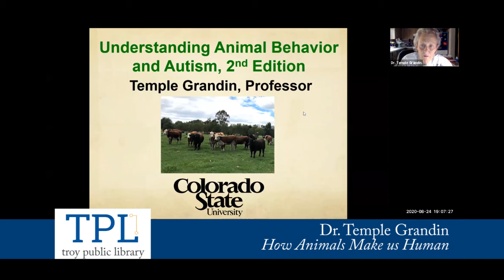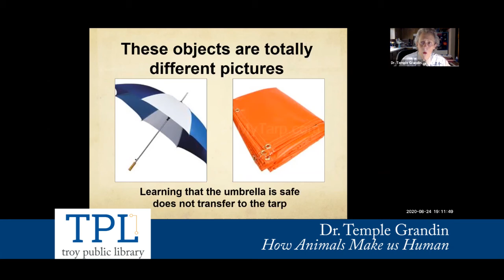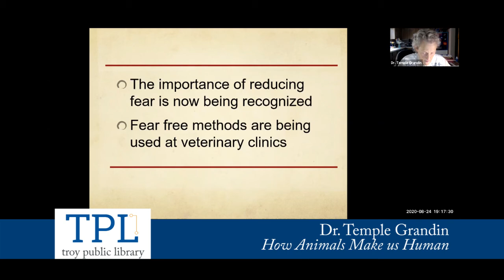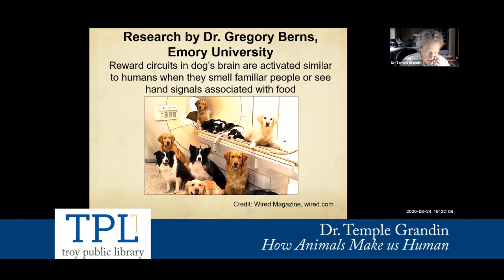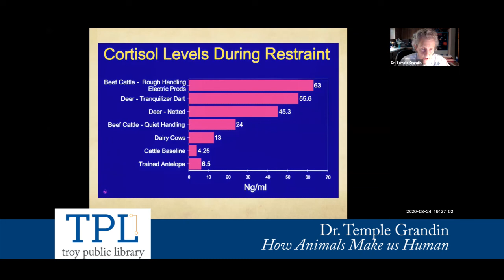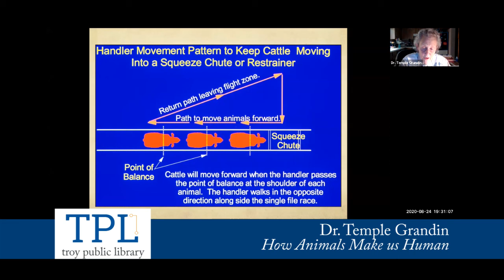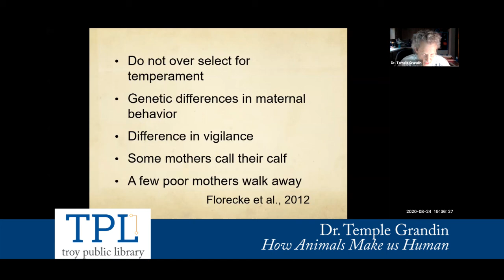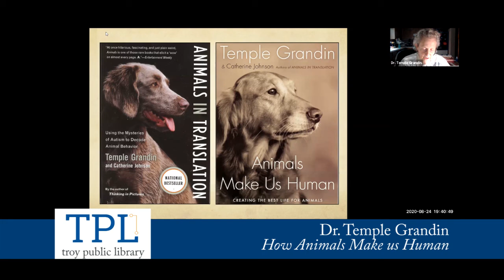Library Virtual Presentation - Temple Grandin on How Animals Make Us Human